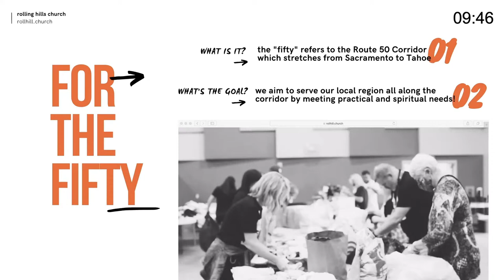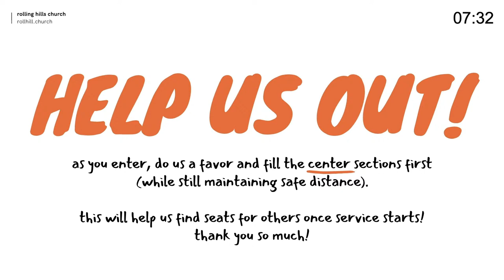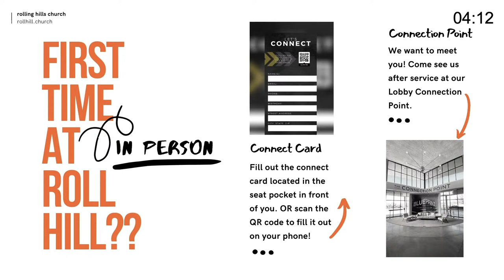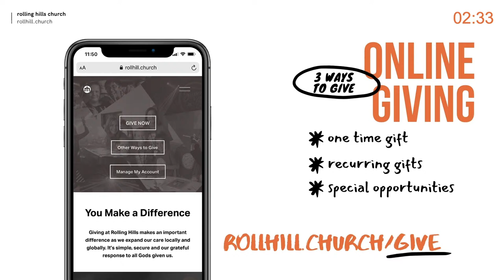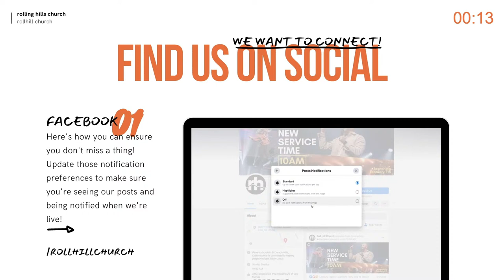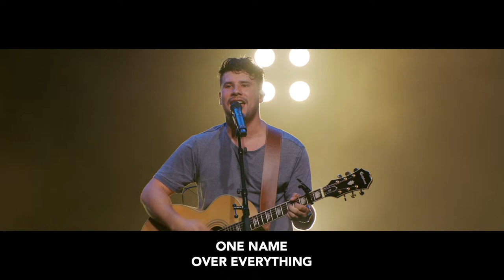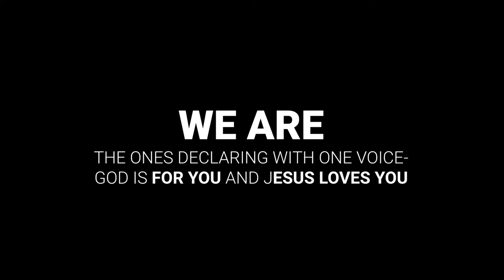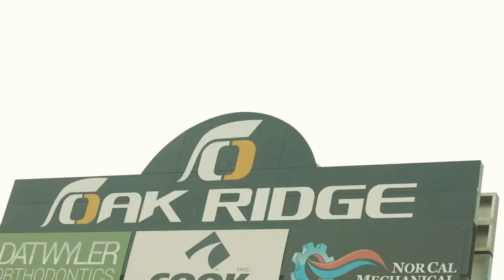The Prayer That Jesus Can't Resist // Sept 26, 2021 // Jonathan Hansen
For all of our upcoming events, information, groups, how to get involved, and more,